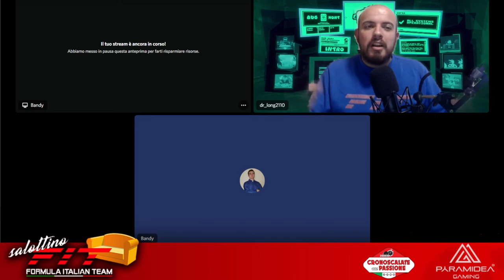FiT FINALS F1 2021 #4 Gran Premio del Belgio 12.05.22 - Powered by Pyramidea Gaming